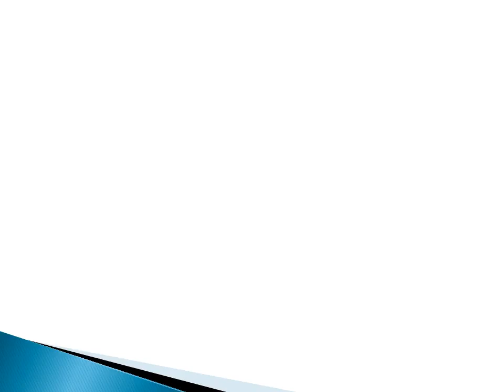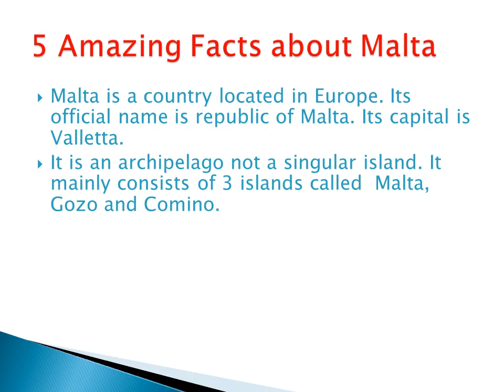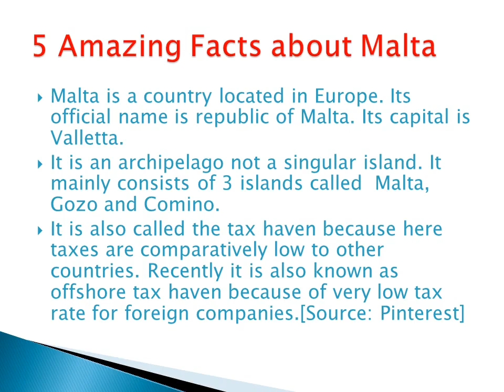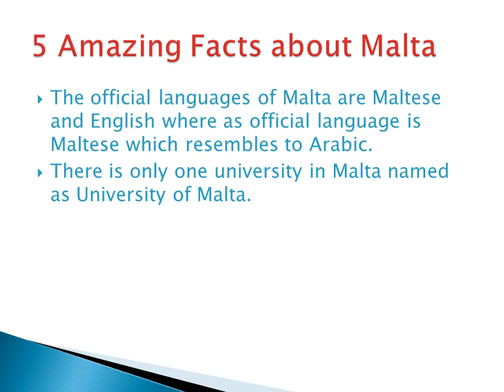5 Facts About Malta Let's Know Something About Malta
5 Facts About Malta Let's Know Something About Malta